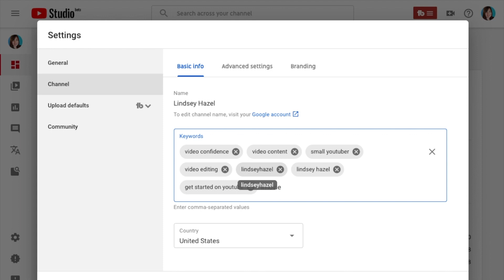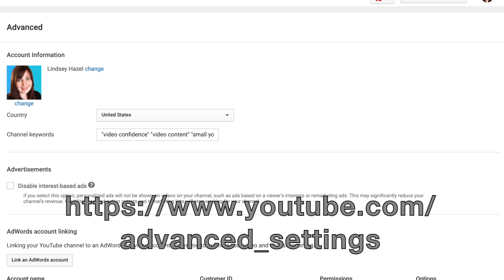Channel Tags YouTube Studio - YouTube Channel Keywords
Adding channel tags will help you get more views, rank on YouTube and grow your small YouTube channel. Here's how you can add channel tags inside YouTube Studio.

EQUIPMENT USED:

Camera + built in microphone
Budget Friendly Lighting

For other helpful videos on watch this:

Send snail mail here:
Lindsey Hazel